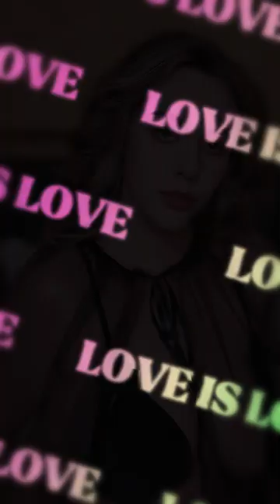Lace Sexy Large Size Transparent Passion Suit Pajamas